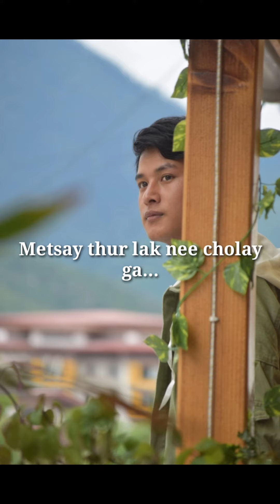Ngang jak ne jak ne onkhang